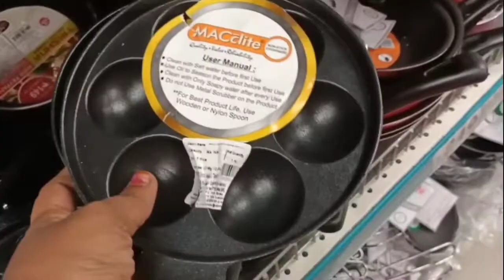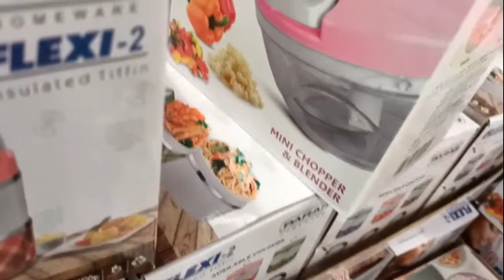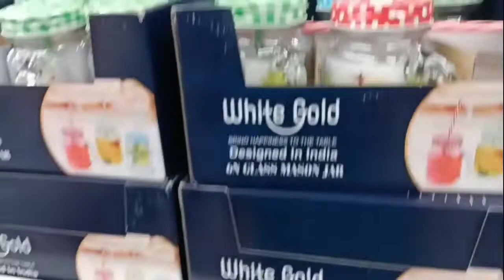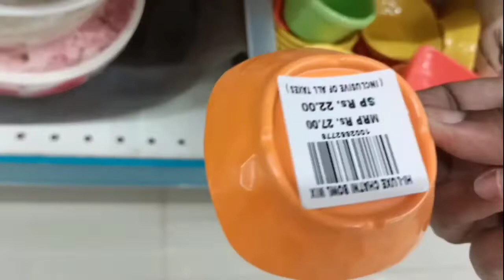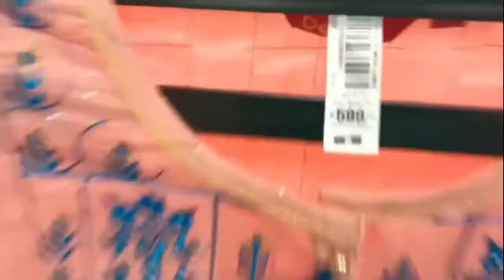D mart shopping vlog in tamil